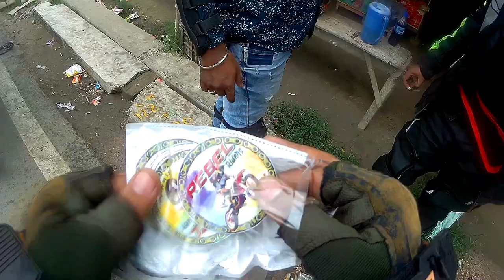Bokkhali Side Scene হল না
বকখালি ভিডিও এবারে ভালো করে বানাতে পারলাম না। এডিট করতে বসে মনে হয়েছিল, জীবনের সবচেয়ে খারাপ Vlog বানিয়েছি।